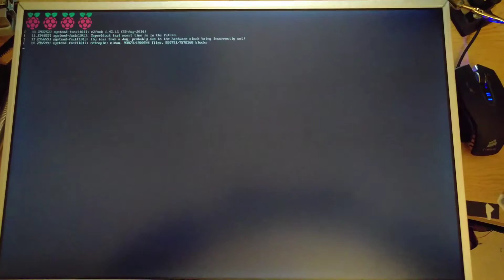Cardboy Arcade machine build log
Having formatted an micro SD card with retro pi, I decided to test out the screen I'll be using in my retro arcade machine.